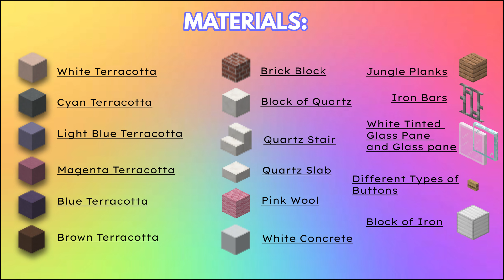Big Donut from Steven Universe | Tutorial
Hey guys! In this video, I will teach you how to make the Big Donut Shop from Steven Universe. I know it's not gonna be that perfect, but I still hope you like it. It would mean the world to me. thank you all so much for the support. Have a nice day/night. Always remember that you are valid and loved.